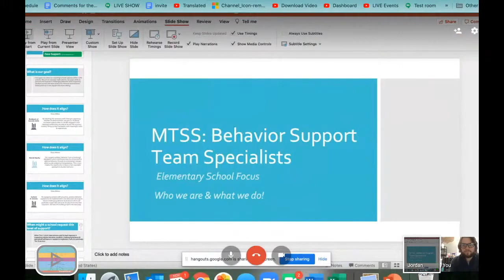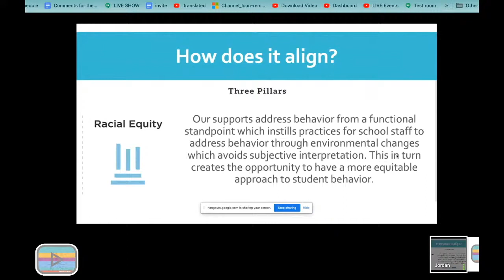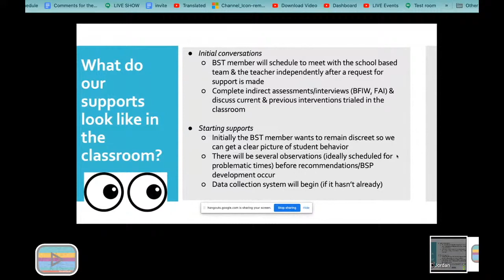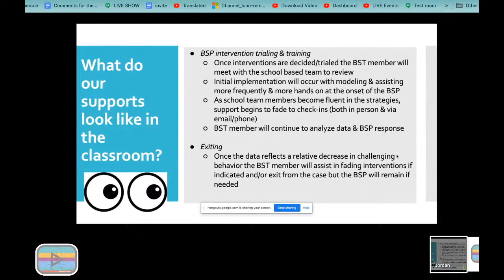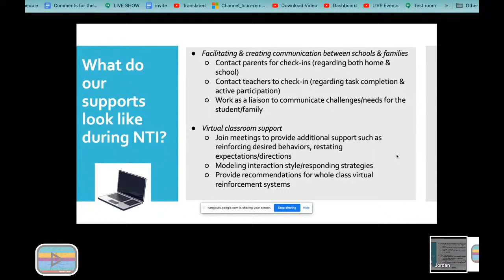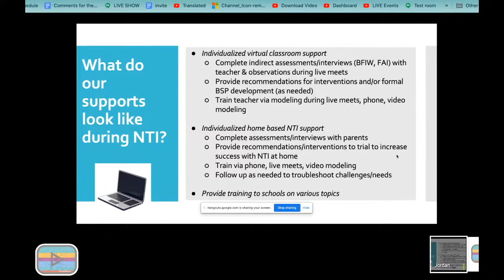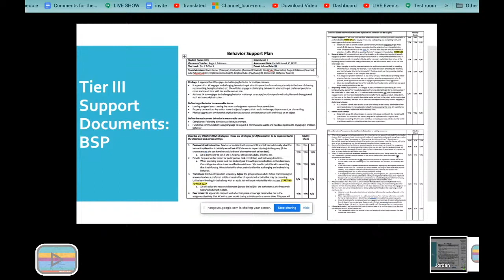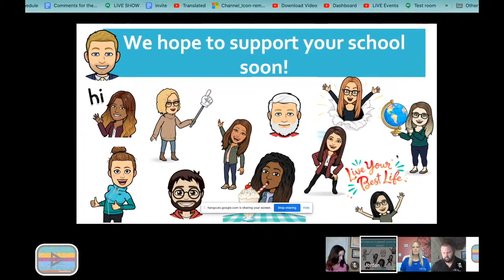MTSS Behavior Support Specialists for Elementary School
Elem MTSS Behavior Support Specialist: Jordan Hall
Link to resources used in video: